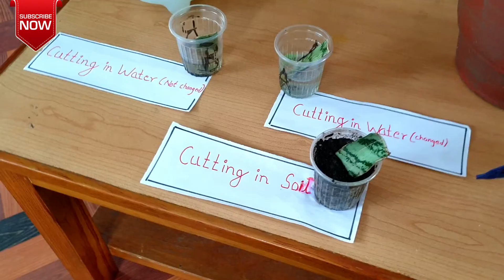(आकर्षक नतिजा) फूललाई [कटिङ्गबाट पानी/माटोमा सर्ने सही तरिका ] Best Method to grow Flower Cuttings.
In this video I have presented the result of my home experiment during propagation of Snake plant by several method. From this small home trial I have made some recommendation for the people how want to grow the snake plant in home, specially through cutting and roots.

नमस्ते सबैजनालाई 🙏
म सम्बत रानाभाट।
 सधै जस्तै आज पनि एउटा नया भिडियो लिएर उपस्थीत भएको छू। अरु बेला भन्दा थोरै भिन्न विषयवस्तु लिएर आएको छू। आशा छ यो भिडियो हजुरहरुलाई उपयोगी हुनेछ।

सर्प फुल (Snake plant) लाइ  पानिमा र Cutting  बाट सजिलै लगाउने तरिकामा  मैले घरमा सानाे अनुसन्धान गरेर। त्यसबाट अाएकाे नतिजा यस भिडियाेमा भनेकाे छु ।

 also press that bell icon so that you don't miss the new video about agriculture and associated field.

Creator/Presentor/Editor: Sambat Ranabhat(Agriculture and Forestry University)
Please fill free to drop your Quires, Question and information about Agriculture and Related science

Copyright @ {SambatRanabhat,2020}.

Quires solved:
which is best way to propagate the snake plant,